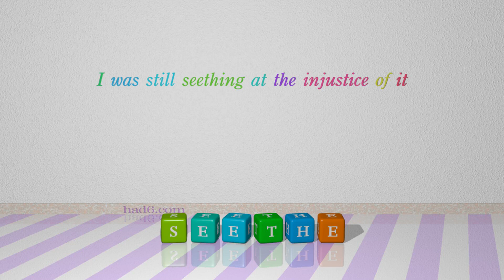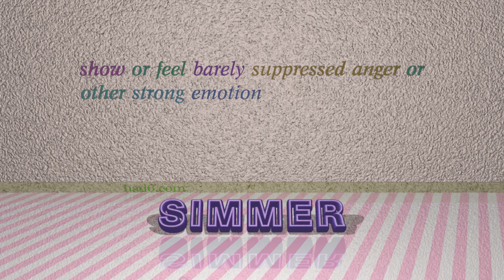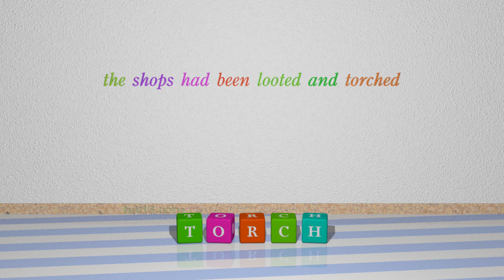burn - 7 verbs which are synonyms to burn (sentence examples)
This video examines burn as a verb. Here, 7 verbs, which have meanings similar to that of burn in standard English, are introduced through sentence examples. These synonyms help you to remember the meanings of this group of words for improving your vocabulary.